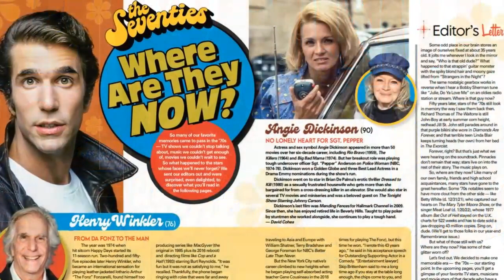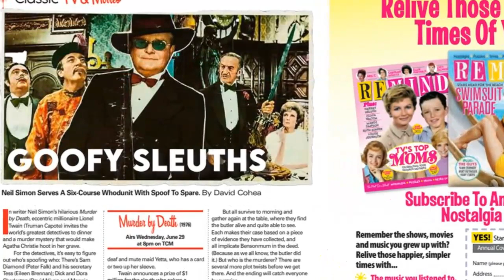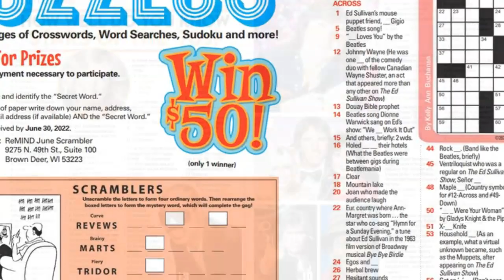Inside This Month's ReMIND Magazine - June 2022 | Remembering the 70s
Here's a look inside the June 2022 edition of ReMIND Magazine. This issue focuses on the 70s and, even more specifically, provides an update on many of the big stars of that decade.

LIVE STREAM CONTEST RULES:
2. Not every live stream will have a contest.  Some will.  Some won't.
3. Everyone can participate.  Other than being on hand to enter the drawing, nothing else is required.
4. Everyone has the same chance of winning.